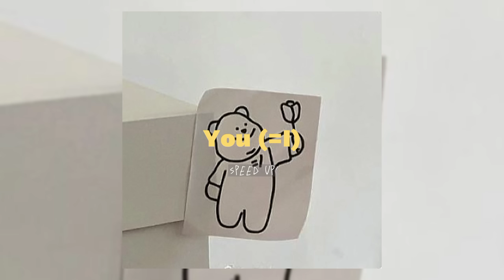(speed up) You (=I) - BOL4